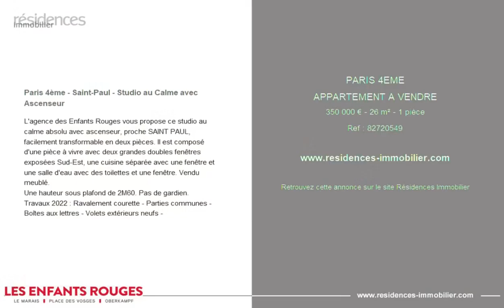PARIS 4ÈME - APPARTEMENT A VENDRE - 350 000 € - 26 m² - 1 pièce(s)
Référence : 82720549

Paris 4ème - Saint-Paul - Studio au Calme avec Ascenseur

L'agence des Enfants Rouges vous propose ce studio au calme absolu avec ascenseur, proche SAINT PAUL, facilement transformable en deux pièces. Il est composé d'une pièce à vivre avec deux grandes doubles fenêtres exposées Sud-Est, une cuisine séparée avec une fenêtre et une salle d'eau avec des toilettes et une fenêtre. Vendu meublé.
Une hauteur sous plafond de 2M60. Pas de gardien.
Travaux 2022 : Ravalement courette - Parties communes - Boîtes aux lettres - Volets extérieurs neufs -

Cette annonce vous est proposée par l'agence AGENCE DES ENFANTS ROUGES

|2860240|